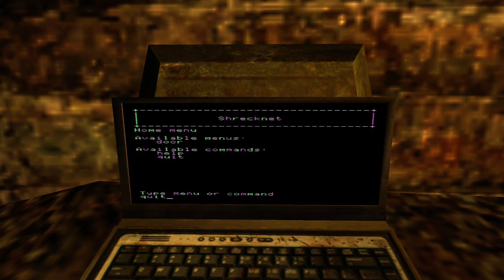What's in the box?? - Let's Play Vampire the Masquerade Bloodlines Female Toreador Part 47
Vampire the Masquerade Playthrough continues with Bloodlines. This is one of my favorite games in general. Always wanted to do a let's

play for the channel so here it is. I am going to do a Torreador playthrough since i haven't played that clan. This will not be a blind

walkthrough as usually. I have played Vampire the Masquerade Bloodlines a few times before.

I have used various modes in this let's play. Unoficial Patch 9.2. The Silent Masque. Pretty hands. Plaster_pack,building_pack,eye_replacer,objects,metal,wood, models etc. You can find most of them

VampireR: The Masquerade-Bloodlines? delivers a new type of RPG experience-one that blends all the core elements of a traditional RPG with

the graphical richness, immediacy and brutal combat of a first-person action game. The game plunges players into the dark and gritty

vampire underworld of modern-day L.A. as a creature of the night. Players will develop their character's powers, interact with other

characters and embark on story-driven quests as they battle mortals and other vampires with an incredible array of vampire powers and

weapons. Powered by Valve's Source Technology, the game is based on White Wolf's popular Vampire: The Masquerade pen-and-paper RPG series

and its official clans.

Here are some more Let's Play 's of Role Playing Games

PSN: Vlodril

Capture Programs:
Oopen Broadcaster Software (OBS)
Shadowplay